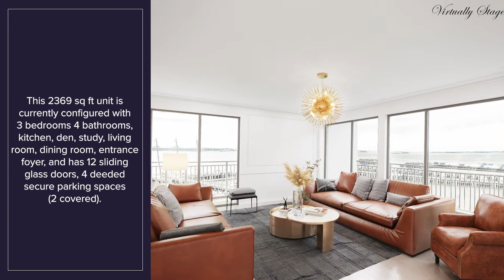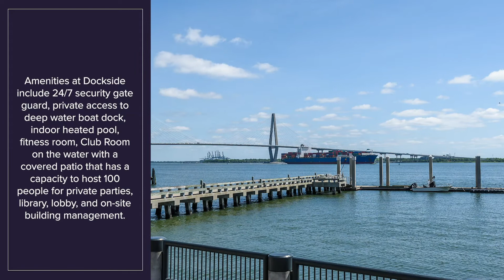330 Concord Street, Unit 5 F&G, Dockside Condominiums, Aquarium Wharf, Downtown Charleston, SC